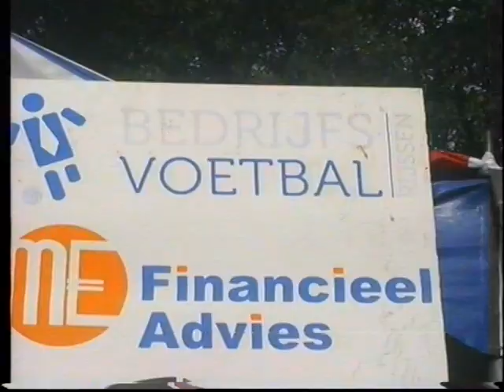Eind finale 6x6. Met Oa lucky - Aveco de bond ./ kalco - Vastbouw kantoor